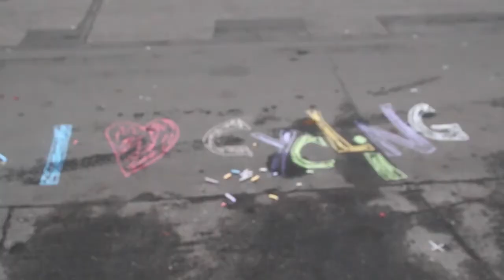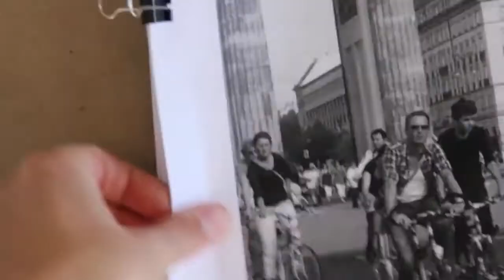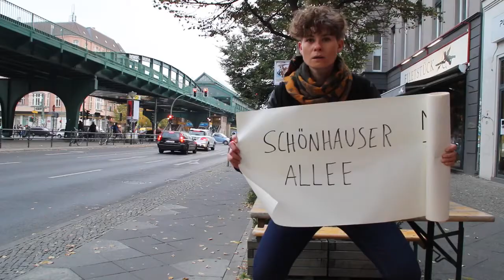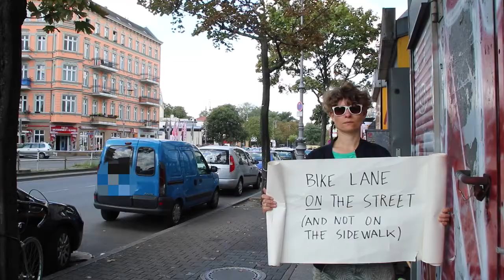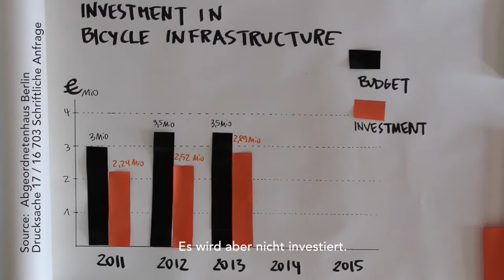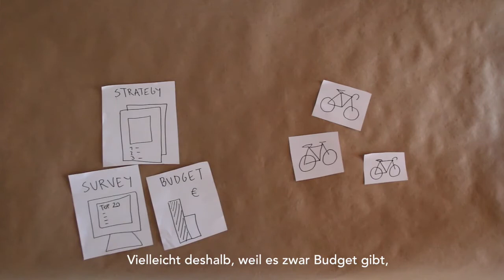"Cycling in Berlin. (Theory vs. Reality)" by Claudia Brückner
Although this is about cycling in Berlin and I do speak german, the video is in english (with german subtitles) as I believe, cycling is not just a local topic, but discussed internationally.